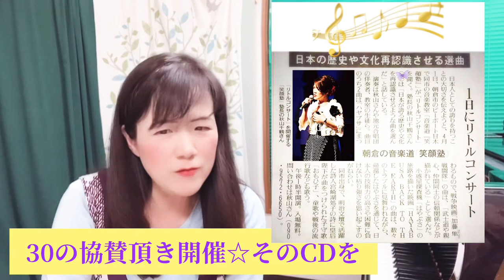中島みゆき 糸 なぜ歌手にその秘密 日本の大切な歴史話by 秋山千鶴 音楽表現家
日本の真心伝え20数年以上の音楽表現家・歌手 秋山千鶴。

中島みゆきさんの「糸」を第1回音舟ラルシュの1番はじめに
歌唱した時の動画が入るものです。

特別な思い出制作したお話をしています。

ご連絡頂きました。
その気持ちを込めて中島みゆきさんの「糸」をお届けしました。

後半は、なぜ歌手になったのか？の秘密を語り
是非、最後まで　視聴頂きたいです。

そのブログは、こちらです。

タイムを書いていますので、あなたの今1番必要な所から
ご覧下さい♪

前半：私の仕事　音楽塾・五感育心考案・CD「あいのしらべ」
　　　三上陽永さん2020年若手演出家最優秀賞受賞
３：49

7：10  なぜ歌手になったのか？その秘密は
　　　大切な日本歴史と、繋がっていた！

私は、音楽で心育む活動をしています。

2014年音楽で先人の愛伝えるCD「あいのしらべ」発売。CD制作経緯が月刊誌『致知』や読売新聞に掲載され、全国から注文頂く。幻の名曲「純忠菊池の歌」CD化は、日本初。
武士道はじまりの歌で、西郷隆盛ご先祖と繋がる。2017年より命の鼓動ライブ『音舟ラルシュ』開催し、この活動がフランス菓子16区の三島隆夫社長に伝わり、講演会へ。
1989年より自宅にてピアノ・歌の指導。子育て支援の場として自宅開放し、親子の歌声教室・青少年育成の合唱主宰。2010年中学校非常勤音楽講師を２年間勤務。